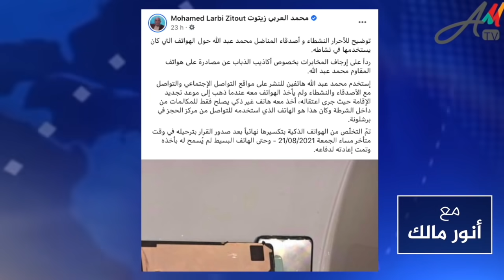بعض مهازل زيتوت مع محمد عبدالله الدركي الذي غرر به ثم دفعه لمواجهة مصيره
من يرغب في التواصل معنا:
مواقعنا على شبكات التواصل الاجتماعي:
تويتر: